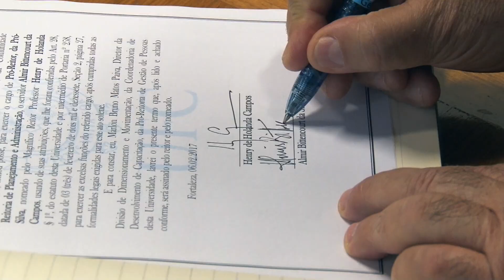Professores tomam posse em novas Pró-Reitorias da UFC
Os professores Almir Bittencourt e José Soares tomaram posse como Pró-Reitor de Planejamento e Administração e Pró-Reitor de Relações Internacionais, respectivamente, na manhã da última segunda-feira (6). Recém-criadas, as novas Pró-Reitorias estão alinhadas com o fortalecimento da internacionalização e a busca por uma gestão eficiente da Universidade. Confira mais detalhes no Conexão desta semana.

Ficha técnica:
Reportagem e edição de texto: Lia Aderaldo
Imagens: Álvaro Graça Júnior
Edição de imagens: Roney Anderson